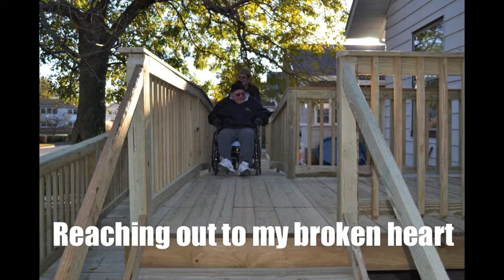Mission Team #2 Evidence - Citizen Way